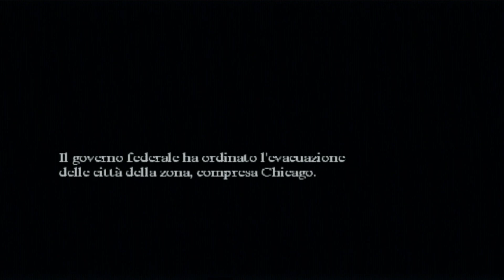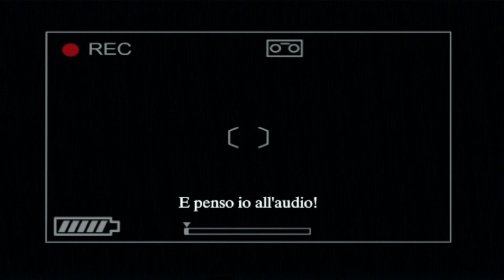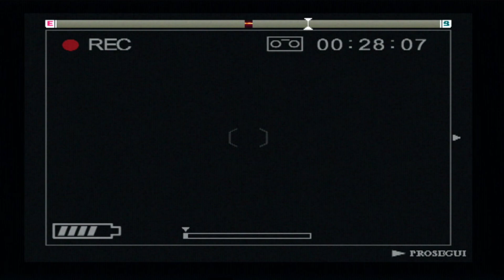Primi Indizi nel Caos della Città | Michigan Report from Hell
In questo primo episodio di Michigan: Report From Hell, ci addentriamo nella misteriosa città dove qualcosa di strano sta accadendo. Tra indizi inquietanti e presenze sinistre, inizia la nostra indagine in un mondo pieno di pericoli e suspense. Ogni passo potrebbe portarci più vicini alla verità, ma anche al pericolo. Riusciremo a svelare cosa sta realmente accadendo? Scoprilo in questo gameplay horror carico di tensione!
Commenta con le tue teorie sui misteri della città!